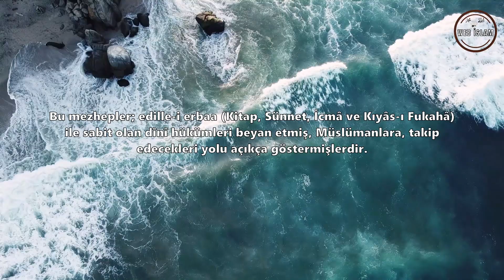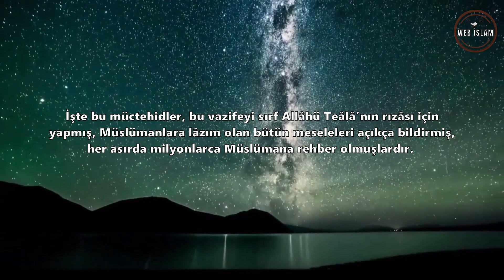4 Hak Mezhep Rahmettir - Sohbet Serisi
DÖRT HAK MEZHEP, RAHMETTİR
Ehl-i Sünnet ve’l-Cemâat’ın amelde dört hak mezhebi
(Hanefî, Mâlikî, Şâfiî ve Hanbelî mezhepleri), Müslümanlar hakkında İlâhî bir rahmettir.
Bu mezhepler; edille-i erbaa
(Kitap, Sünnet, İcmâ ve Kıyâs-ı Fukahâ) ile sabit olan dînî hükümleri beyan etmiş, Müslümanlara, takip edecekleri yolu açıkça göstermişlerdir.
Bu mezheplerden birine uyan bir Müslüman, Peygamber Efendimizin yolunda bulunmuş olur.

Bu mezheplerin imâmı olan pek muhterem müctehidlerin hepsi de dînî meselelerin esasında müttefiktirler. Aralarında bir ayrılık yoktur. Ancak ikinci derecede bulunan bir kısım meselelerde ihtilâf etmişlerdir. Fakat güzelce incelenirse görülür ki; bunların birçoğu da zâhirî bir ihtilaftan başka bir şey değildir. Çünkü bu meselelerin birçoğunda, bu mübarek zâtlardan biri, bir azîmet ve takvâ yolunu, diğeri de bir ruhsat ve müsaade yolunu tercih etmiş, bu sûretle Ümmet-i Muhammed’in önünde geniş bir rahmet sahası açık bulunmuştur. İşte, “Ümmetimin (müctehidlerinin) ihtilâfı, bir rahmettir” hadîs-i şerîfi ile buna işaret buyurulmuştur.

Müslümanlıkta ibadetlere, muamelelere vesâireye ait çok mesele vardır. Bunların hükümlerini, âyet-i kerîmelerden, hadîs-i şerîflerden ve ümmetin icmâından bulup meydana çıkarmak öyle her Müslüman için kolay bir şey değildir. Bu pek büyük bir ihtisas işidir. İşte bu müctehidler, bu vazifeyi sırf Allâhü Teâlâ’nın rızâsı için yapmış, Müslümanlara lâzım olan bütün meseleleri açıkça bildirmiş, her asırda milyonlarca Müslümana rehber olmuşlardır. Artık bu muhterem zâtların, Müslümanlar için büyük hizmetler ettiklerinden, bunların her türlü şükrana lâyık olduğundan şüphe edilemez. Bu kıymetli âlimler, büyük bir metânet ve seciye ile ve pek güzel bir niyet ile ictihâd sahasında çalıştıkları içindir ki; isabet edemedikleri meselelerde de sevaba nâil olurlar. İsabet ettikleri meselelerde ise iki kat sevaba nâil olurlar.

Bu dört büyük müctehide ait dört hak mezhepten her birinin mensupları, kendi mezheplerinin daha doğru, daha isabetli, maslahata daha muvâfık olduğuna inanırlar. Fakat bundan dolayı diğer mezheplerin kadrini azaltmak akıllarından geçmez, bu dört mezhebin dördüne de hürmet ederler. Bu hürmet, Ehl-i Sünnet’in şiârıdır, alâmetidir.